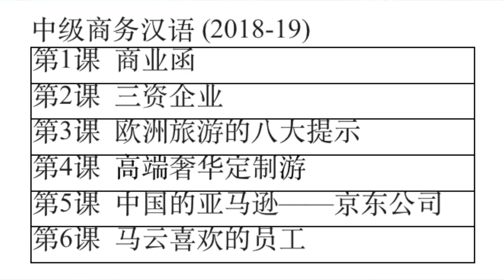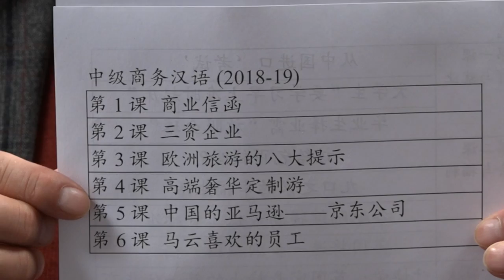Chinese 5: Intermediate Business Chinese | SOAS University of London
Dr Song Lianyi introduces his module Chinese 5: Intermediate Business Chinese
On successful completion of the module, a student should be able to demonstrate the ability to:
- understand, translate and write formal letters, business documents and give presentations in Chinese
- conduct business-related verbal (e.g. face-to-face, telephone) transactions